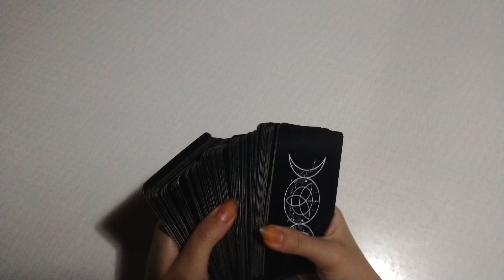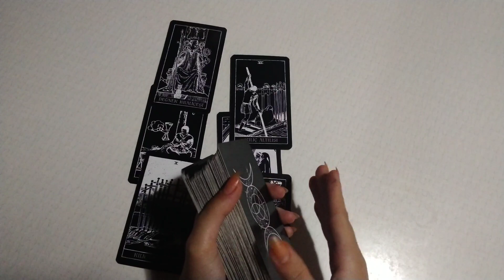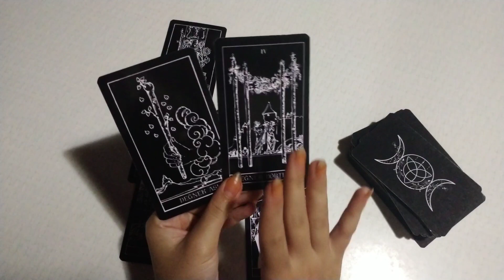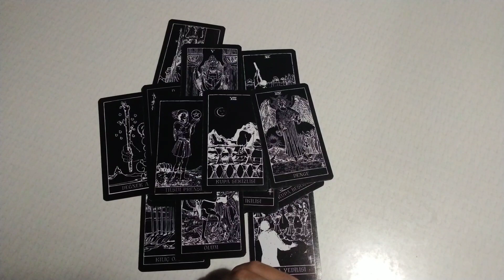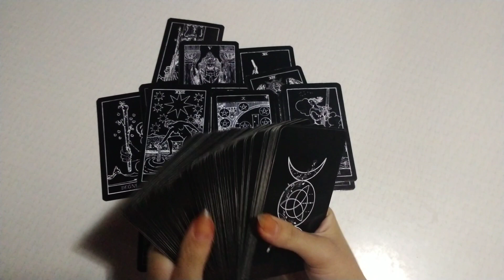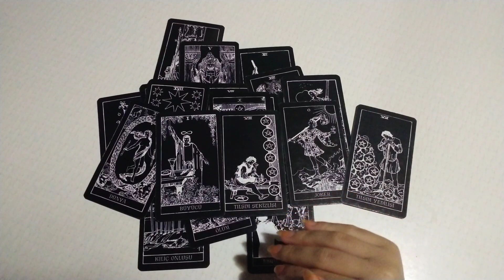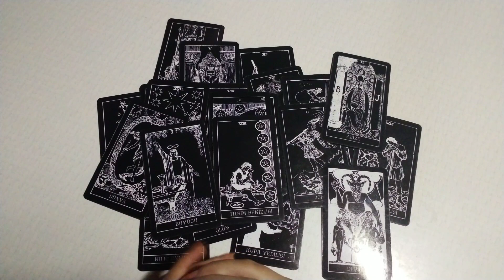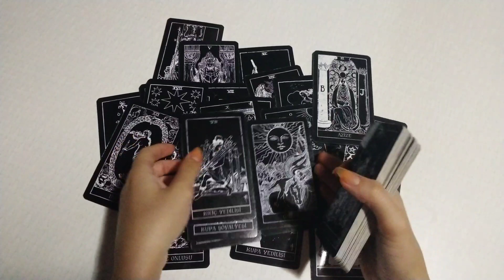OĞLAK BURCU AYRINTILI TAROT FALI!!!